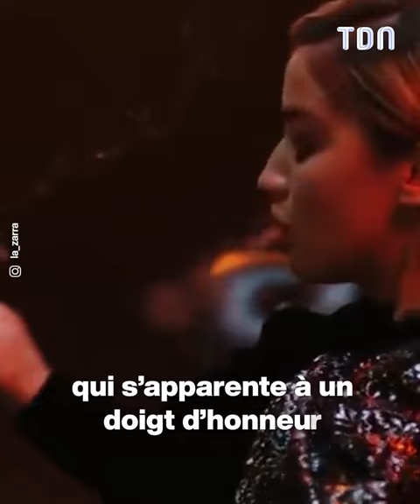La descente aux enfers de la Zarra 😱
La Zarra vit une véritable descente aux enfers depuis son passage à l’Eurovision 😱